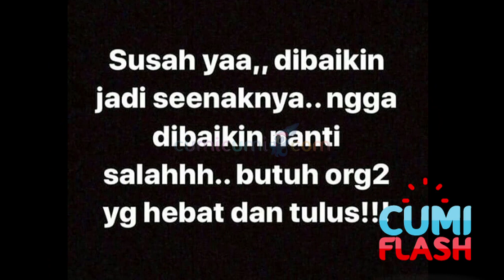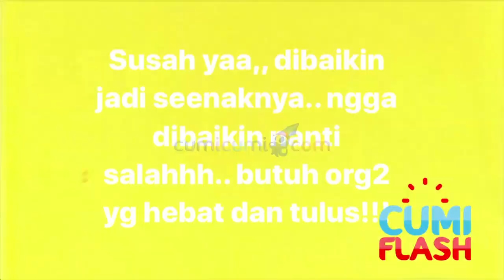OMG! Ashanty Ngamuk di Sosmed - CumiFlash 27 Oktober 2017